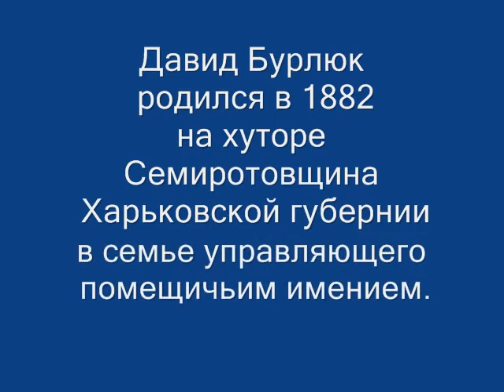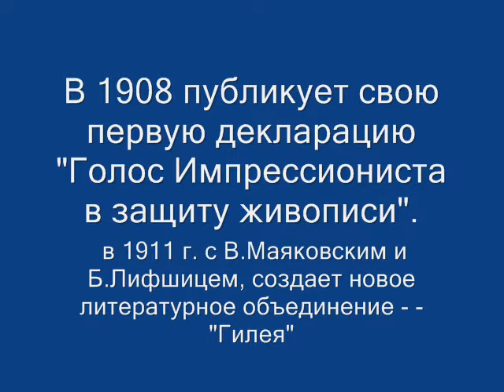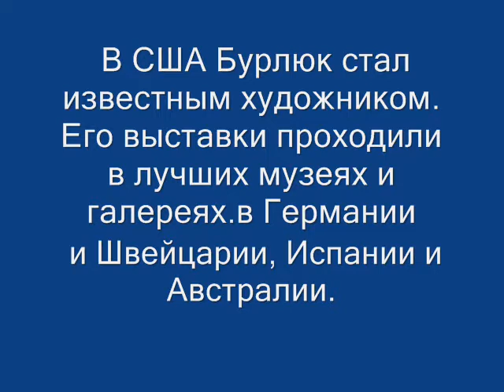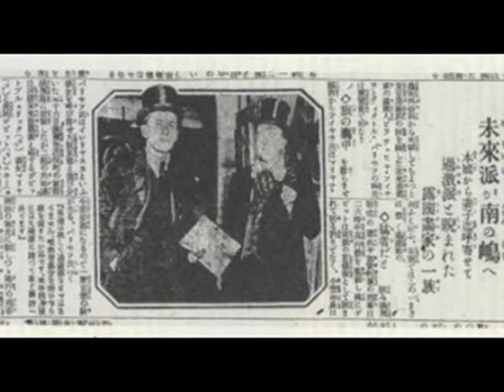Силуэты Серебряного века Бурлюк Давид Романтик русского авангарда автор клипа Зоя Боур-Москаленко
Серебряный век, живопись, Бурлюк Давид Давидович  Романтизм